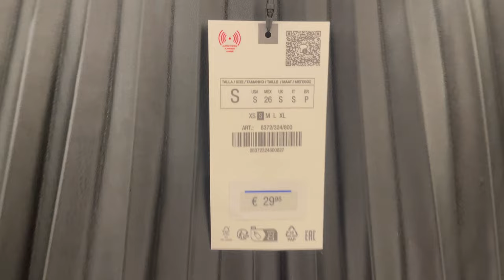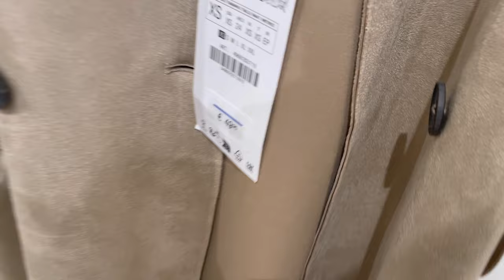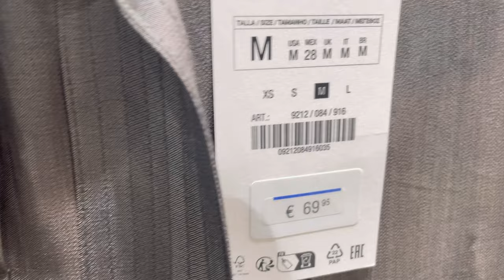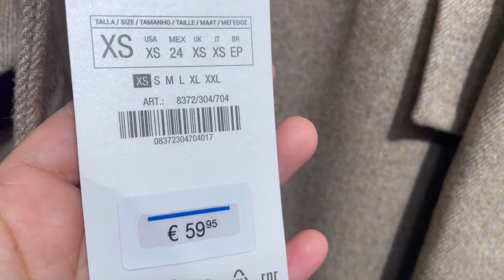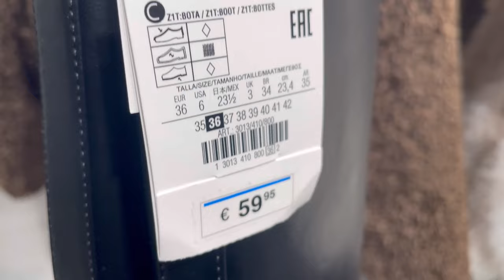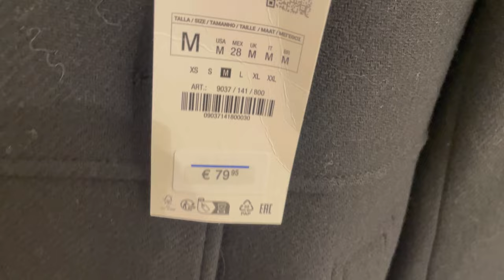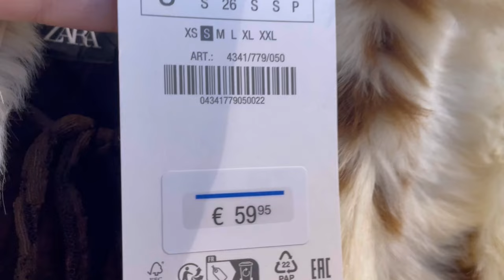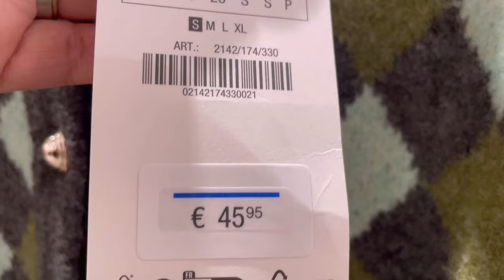ZARA WOMEN’S NEW COLLECTION / OCTOBER 2024